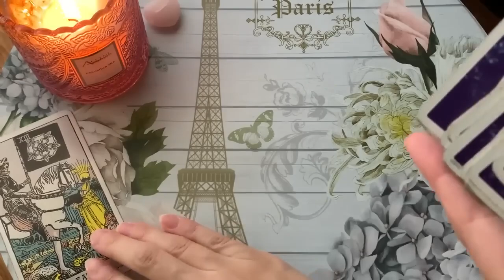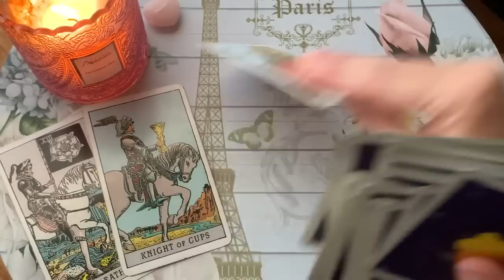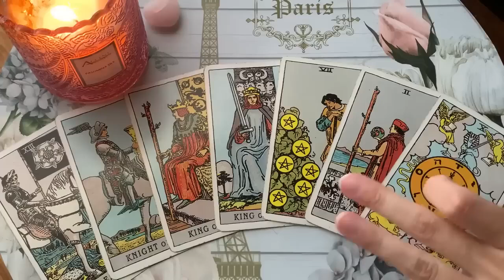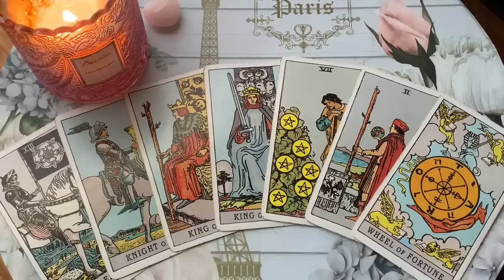PISCES 🔥 NEXT 24 HOURS ✨ MASSIVE DEVELOPMENTS TODAY! 💏17 MID AUGUST 2023 DAILY TAROT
🌻 17 MID AUGUST 2023 DAILY TAROT